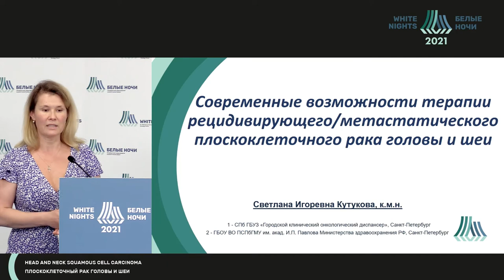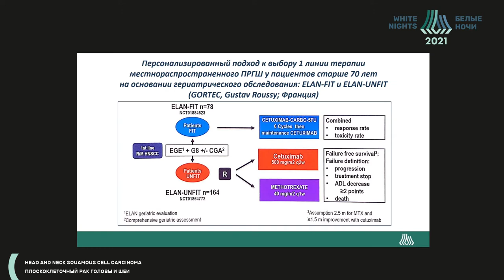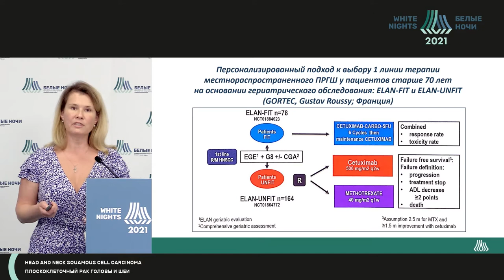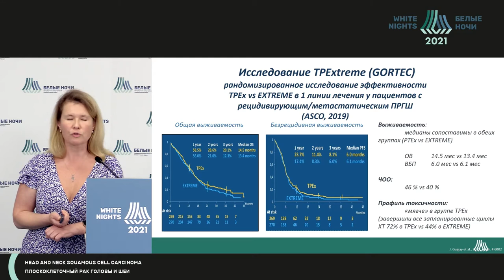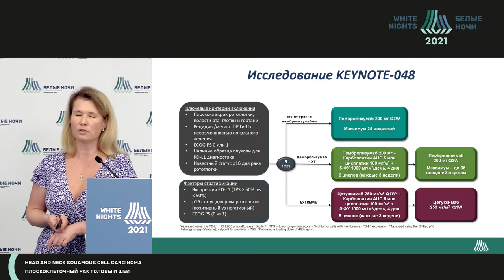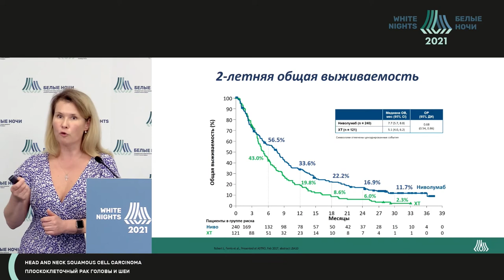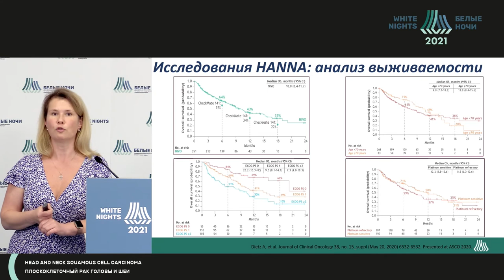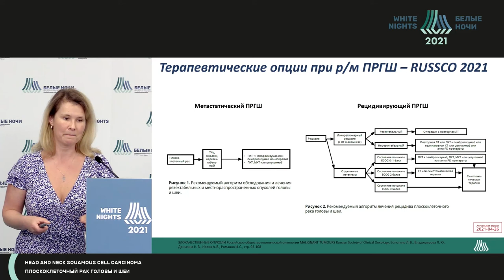Современные возможности терапии рецидивирующего и метастатического плоскоклеточного РГШ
Кутукова Светлана Игоревна - врач-онколог  химиотерапевтического отделения СПб ГБУЗ ГКОД, доцент кафедры стоматологии хирургической и челюстно-лицевой хирургии ФГБОУ ВО ПСПБГМУ им. И.П. Павлова Минздрава России, к. м. н., Санкт-Петербург